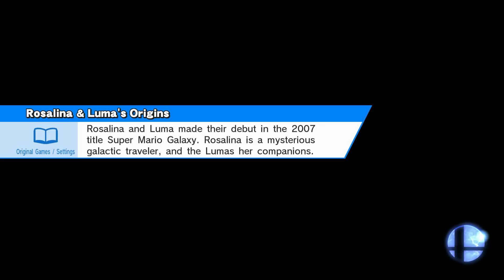GUESS WHO WON EVO - Bayonetta For Glory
Take some time to relax. ツ

►Outro ♫♪ - Final Fantasy VII OST - Cait Siths Theme

Recorded this right after evo and I was pretty tired when doing that so sorry for the lack of commentary.

-Pix